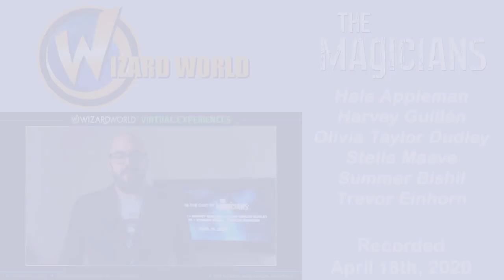THE MAGICIANS Cast Panel – Wizard World Virtual Experiences 2020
The Magicians actors Hale Appleman, Harvey Guillén, Olivia Taylor Dudley, Stella Maeve, Summer Bishil and Trevor Einhorn gave a virtual panel to talk about the show, their careers and answer fan questions.

Hale Appleman is Eliot Waugh in the Magicians, but is also known for Smash, Private Romeo and Teeth.

Harvey Guillén portrays Benedict Pickwick in the Magicians, but has also had roles in The Internship, Eye Candy and The Thundermans, to name a few. He is currently playing Guillermo in What We Do In The Shadows.

Olivia Taylor Dudley is Alice Quinn in the Magicians, but has also appeared in Aquarius, Paranormal Activity: The Ghost Dimension and The Comedians.

Stella Maeve portrayed Julia Wicker in the Magicians, but has also had roles in Chicago P.D., Golden Boy, House, The Runaways and God Friended Me.

Summer Bishil is Margo Hansen in the Magicians, but also appeared in Lucky 7, 90210 (The New Batch) and iZombie.

Trevor Einhorn portrayed Josh Hoberman in the Magicians, but also has appeared on Mad Men, Frazier, Joan of Arcadia, Sons & Daughters and even an episode of Arrested Development (where his character name was also Josh).

Jake Osceola
Racanelli
Kyleosaur
Judith Brown
and our other Patrons as well!